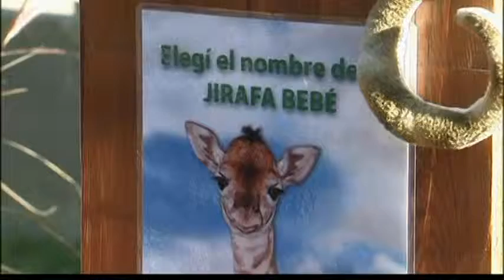2178LI AGRENTINA-BABY GIRAFFE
2178LI AGRENTINA-BABY GIRAFFE